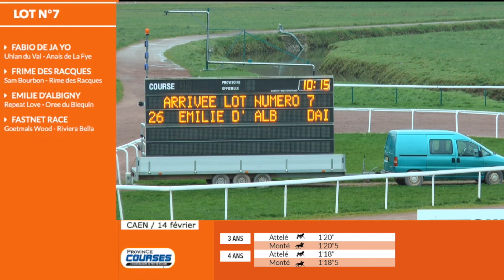Qualifications LOT 7 Caen 14 02 2018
Arrivée Lot 7 :
Fastnet Race - par Goetmals Wood - ent : T. Levesque - 1'19"1